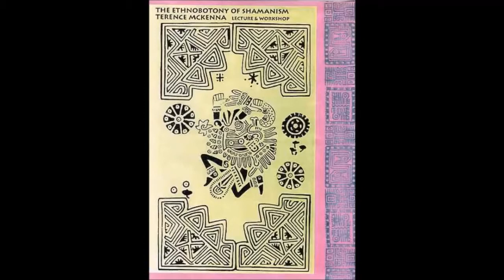Ethnobotany of Shamanism (Terence Mckenna) Part 4